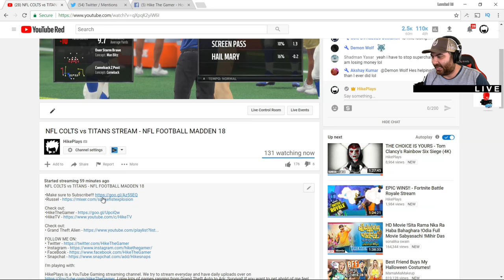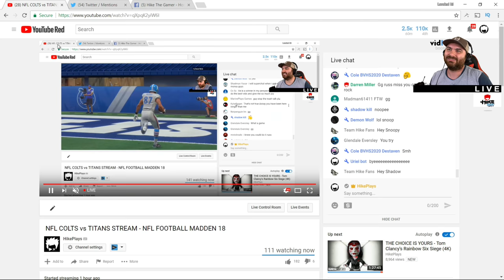NFL COLTS vs TITANS STREAM - NFL FOOTBALL MADDEN 18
NFL COLTS vs TITANS - NFL FOOTBALL MADDEN 18